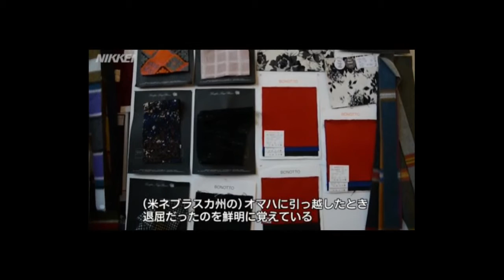Thakoon Panichgul interview by NIKKEI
タクーン・パニクガル（Thakoon Panichgul）
1974年９月、タイ東北部のナコーンパノム県で生まれた。２歳でバンコクに移った。11歳の時に母と兄の３人で渡米し、高校卒業まで中西部のネブラスカ州オマハで育った。ボストン大学で経営学を修め、ニューヨークで米衣料品大手のＪクルーに就職。その後はファッション雑誌に移り、記者や編集者として働きながら、アートとデザインの私立専門大学パーソンズ美術大学に通い、デザイナーへ転身。2004年に作品を発表しデビューした。ファッション業界の有力賞で準優勝するなど注目を集め、「ＴＨＡＫＯＯＮ」ブランドはミシェル・オバマ米大統領夫人のお気に入りとしても知られている。09年に日本の宝飾大手、ＴＡＳＡＫＩがクリエーティブディレクターとして起用した。41歳。Texted by NIKKEI